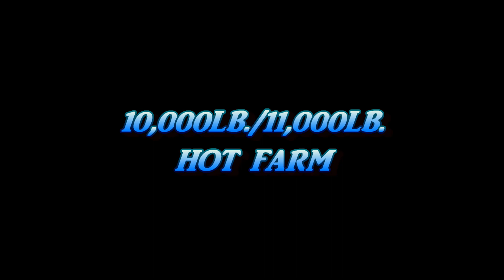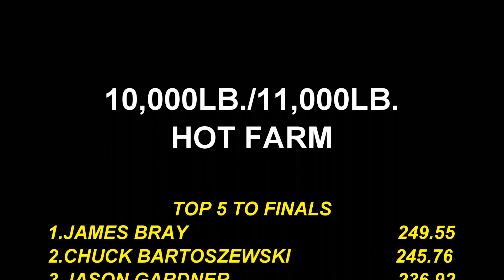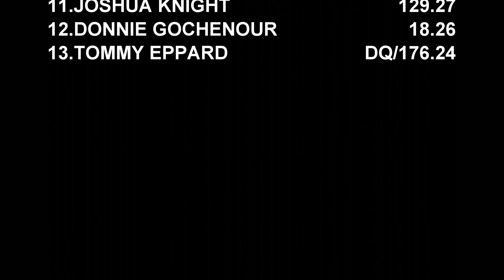Tractor Pulling 2023! Heavy Iron Hot Farm Tractor Pulling At Keystone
March 16, 2023 10,000lb./11,000lb. Hot Farm Qualifier 1 tractor class from Session 1 at the Keystone Nationals at the Pennsylvania Farm Show Complex and Expo Center in Harrisburg, Pennsylvania. Thumbnail photo is Garrett Keem with Buck N Money. You don't want to miss the action!